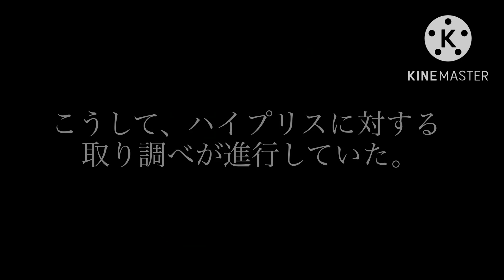最悪なクリスマスを過ごしてしまったキーボードクラッシャー(2022)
【あらすじ】
今日はクリスマスプレゼントを開けるキーボードクラッシャーだが…